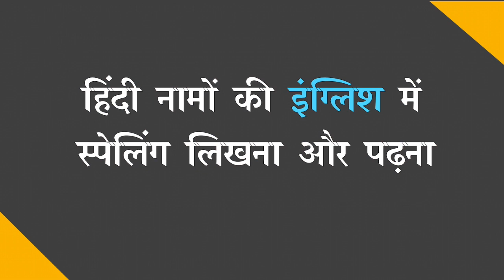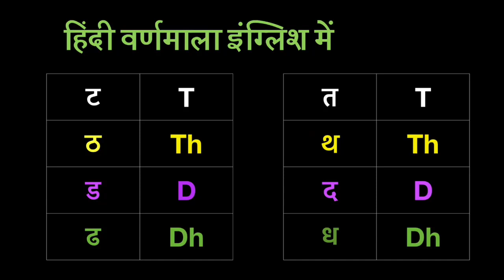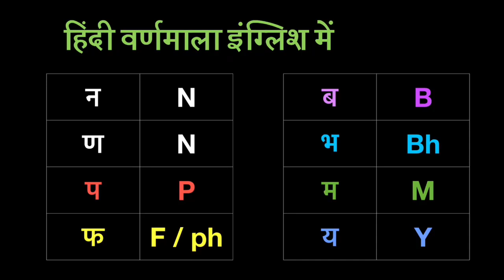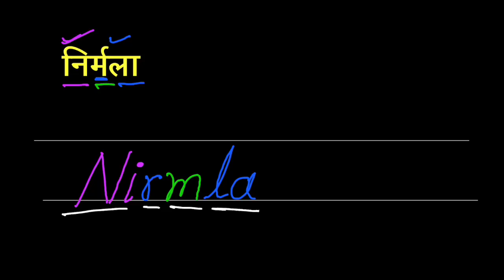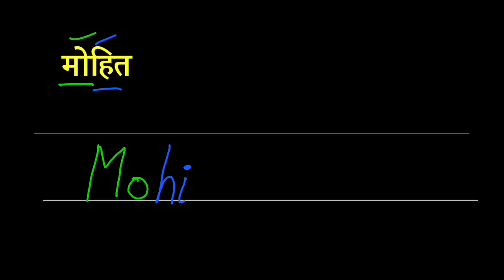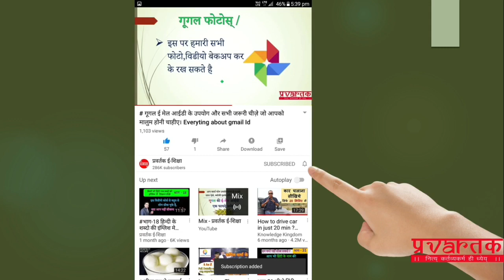इस विडीओ को देखकर आप सिख सकते हैं “ इंग्लिश में नाम लिखना “। सीखें हर प्रकार के नामों को लिखना ।